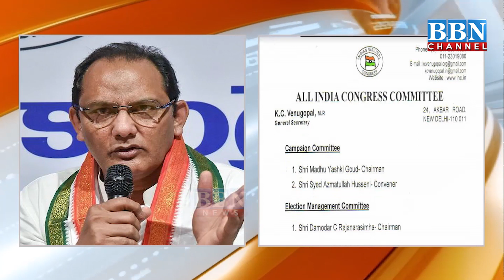NEWS​ BULLETIN​ | 27th June 2021 | BBN NEWS